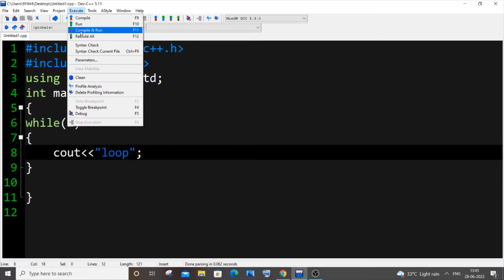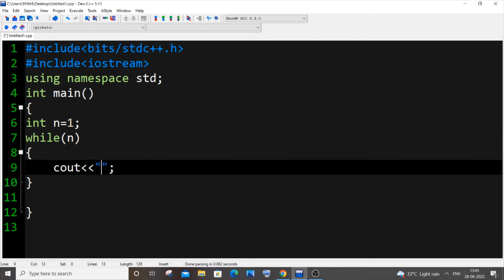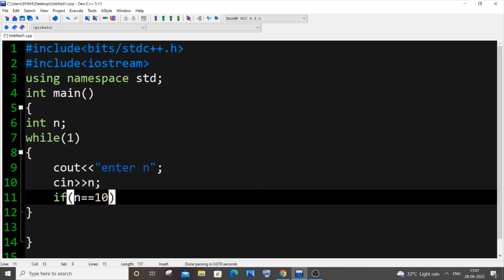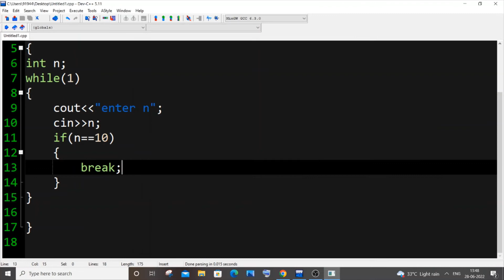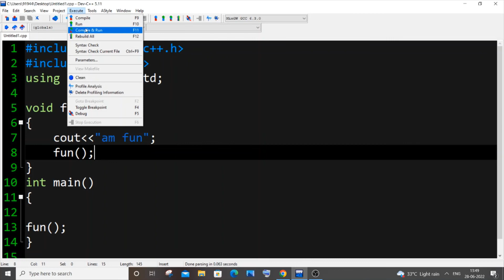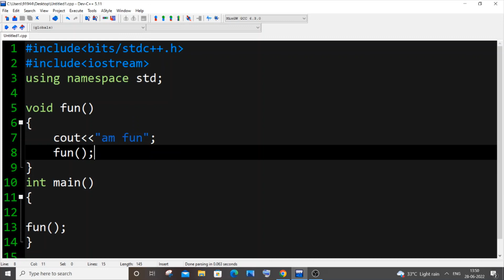Infinite loop in c++ using 3 ways with for and while Loop program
How to create infinite loop in c++ program is shown